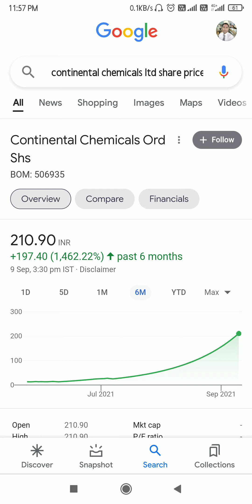Best Small Cap Stocks | 6 Months 1462% Return Stocks | Multibagger Stock